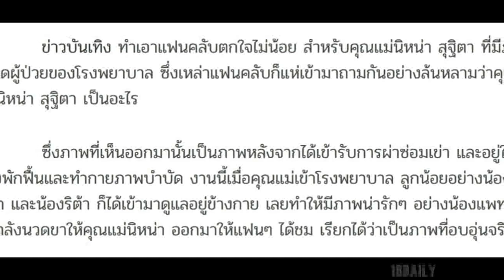นิหน่า สุฐิตา เจ็บหนัก! แอดมิดเข้าโรงพยาบาล สุดซึ้ง ลูกชายตัวน้อยดูแลข้างกายไม่ห่าง